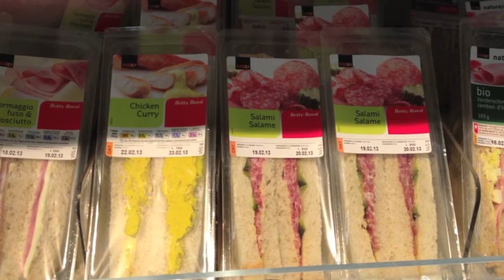Linsen Pie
Im Rahmen eines "Food Evolution-Projekts" von UNICO wurden Studenten (Olivia Looser, Patrick Kunz, Olivier Largey, Meinrad Koch) der Zürcher Hochschule für Angewandte Wissenschaften (ZHAW) während zwei Systems Engineering-Wochen damit beauftragt, innovative Produkt-, und Marketingideen im Bereich "Vegetarische Ernährung & Fleischersatz" für die Firma Hilcona AG zu entwickeln. Das in diesem Movie gezeigte Produkt "Der Linsen Pie" hat dabei den ausgezeichneten 3.Rang gewonnen!